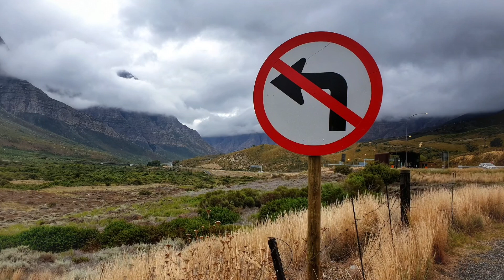Route 62 - Western Cape province in South Africa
Travelling Route 62